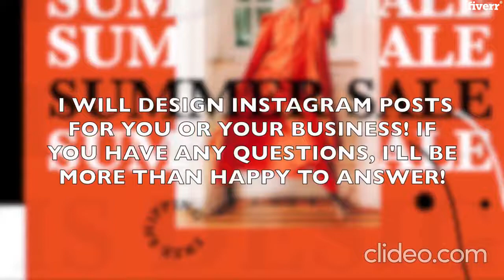Design eyecatching instagram posts - Best Social Media Design service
Link to this gig:
Design eyecatching instagram posts Special discount
Best cheap Social Media Design Service
PREMIUM EYE-CATCHING INSTAGRAM POST

Whatthebuyer has to send me:

_The text you would like the post to have
_ An image(s) that will be on the post
_A reference image of the style you want your post to be in
_ Size (in pixels) of your post  - Square: 1080x1080 - Portrait: 1080x1350 -Landscape: 1080x608
_ ColorPreference (hex colors)

If you have anyproblem, let me know!
When will I get my order?,I will be truthful and say that as soon as I see your order, I will start working on it. I am pretty speedy so I wouldn't go over 24 hours.,Is all of the work original?,Yes, I personally designed all of the work you see in this gig. And I will personally design your posts as well.,Can I use my post as an ad on Instagram?,Yes, you can use the post any way you would like. Just be aware that I am not working under the scope of Instagram's ad guidelines. So, imagery and or text that may be appropriate for an Instagram post, may not be appropriate for an Instagram Ad.,Does the reference image I send have to be one of yours?,No, it does not have to be one of the images I've put up on the gig. It could be something else.,I don't have an image. Can you just put one in that matches post?,Yes. I will put a stock image from Unsplash that best matches the aesthetics and concept of your post.,I don't have text. Can you come up with the text?,I would at least have the main headline or text set up for me to start working on it. Any supplementary text I can gladly add. But I need at least one piece of your original text for the post.,What are HEX colors?,Hex colors \""is expressed as a six-digit combination of numbers and letters defined by its mix of red, green and blue (RGB).\"" Its basically a color code for designers. A cool website to find HEX colors and color palettes is Coloors.com.
Instagram,English,Spanish